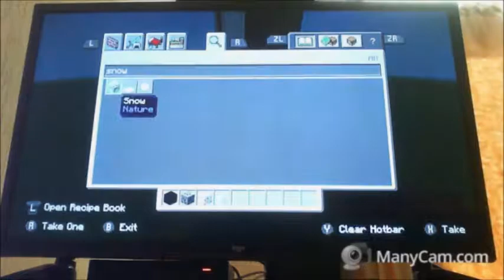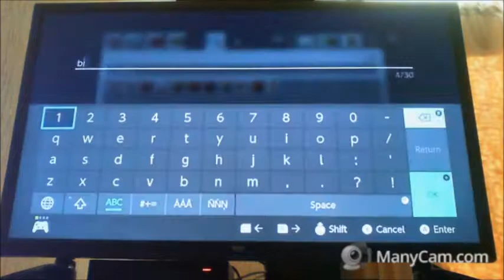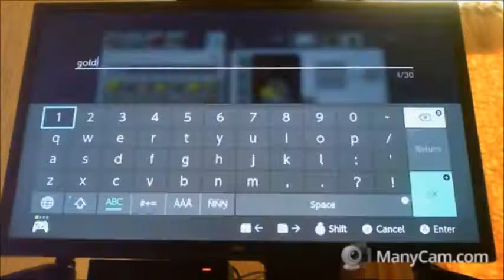Pokemon Garchomp pixel art time laps